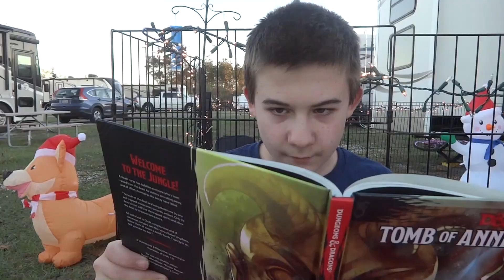Travel During Covid-19 || Full Time RV Family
After being stationary for six weeks in North Carolina due to shelter in place orders, we were finally able to hit the road again.  We're handling travel during the covid-19 pandemic a bit differently to make sure we stay safe and to be considerate of others.